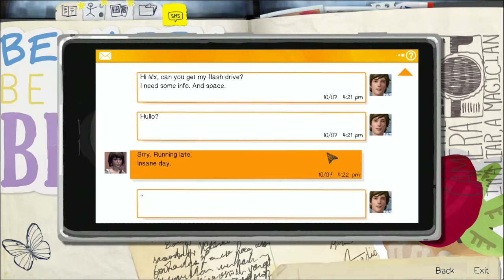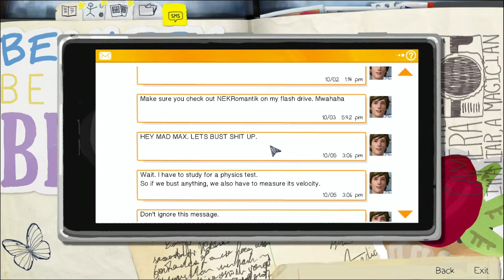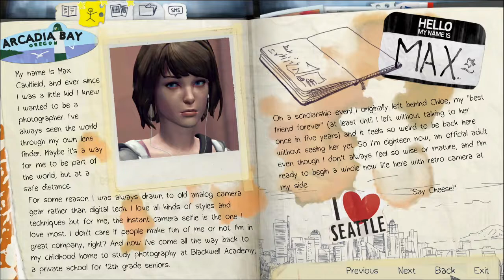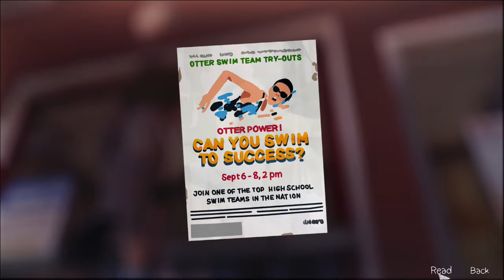Life is Strange Episode 03 Warren's Flash Drive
How to get into your dorm in 1001 easy to follow steps.

Theme Music:
The Story Unfolds by Jingle Punks